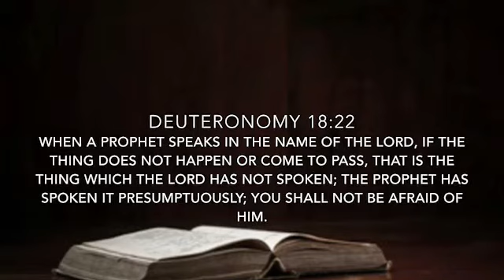Does Trump reelection prophecy failure reveal false prophets?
Do the failed prophecies of Trump’s re-election expose them as frauds? 👀

Follow Sitting with Hope!
Facebook: Sitting with Hope Ministries